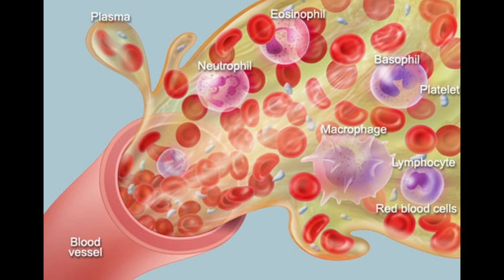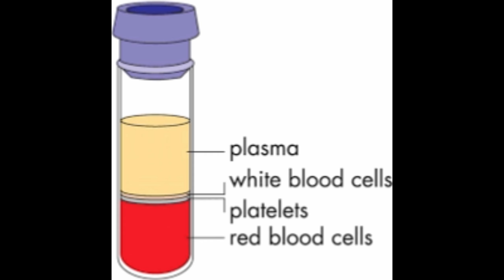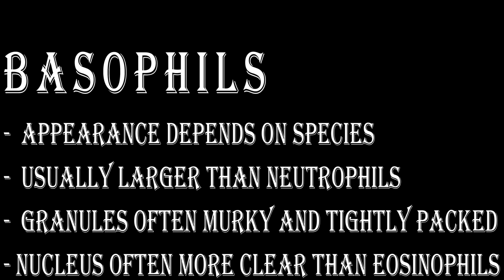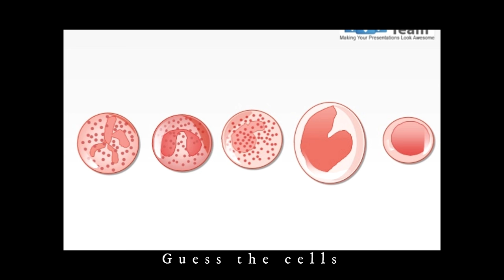CLP200 Lecture - Feline Leukocytes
Components of blood & feline leukocytes